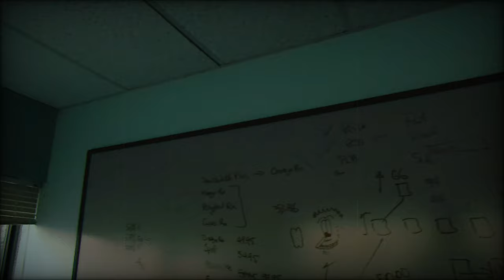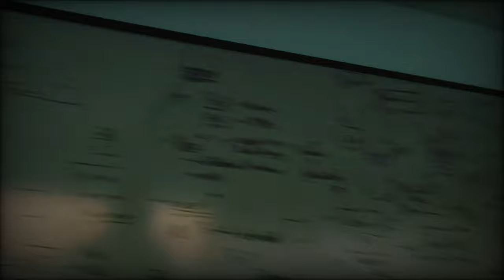Achromatic Residue - Retraced Steps Out Ov Death || A Liminal Space Music Video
Artist: Achromatic Residue Title: "Retraced Steps Out Ov Death" - A Liminal Space Music Video

Step into the hauntingly beautiful realm of "Retraced Steps Out Ov Death" by Achromatic Residue, where reality and the surreal converge in a mesmerizing liminal space music video. The song's ethereal tones and enigmatic lyrics set the stage for a visual journey that transcends the boundaries of the ordinary.

As the video unfolds, viewers find themselves suspended in a dreamscape that blurs the lines between the tangible and the intangible. The scenes are bathed in a soft, otherworldly glow, reminiscent of a realm between consciousness and the unconscious. Achromatic Residue's music, with its atmospheric layers and haunting melodies, becomes the sonic guide through this enigmatic landscape.

The narrative of "Retraced Steps Out Ov Death" takes on a nonlinear quality, weaving together fragmented memories and surreal visions. Each frame is a tableau of symbolism and emotion, evoking a sense of both melancholy and wonder. Achromatic Residue's lyrics, poetic and introspective, invite viewers to interpret the visuals through their own lens, creating a personal connection to the music.

The video's visual palette is a delicate balance of muted tones and vibrant flashes, creating a dynamic interplay between light and shadow. Abandoned spaces, half-forgotten memories, and elements of nature converge in a seamless dance, enhancing the feeling of liminality—the state of being on the threshold between different realms.

Throughout the video, there's a recurring motif of retracing steps, as if navigating through the corridors of memory and existence. Doors open to reveal mysterious realms, and the camera glides through surreal landscapes that defy the laws of physics. The transitions between scenes are seamless, reinforcing the idea that this liminal space is a fluid, ever-shifting experience.

As "Retraced Steps Out Ov Death" unfolds, it becomes a visual meditation, inviting viewers to lose themselves in the atmospheric soundscape and surrender to the immersive, dreamlike visuals. Achromatic Residue's music video transcends the conventional boundaries of storytelling, leaving room for personal interpretation and emotional resonance—a truly hypnotic journey into the liminal spaces of the mind.